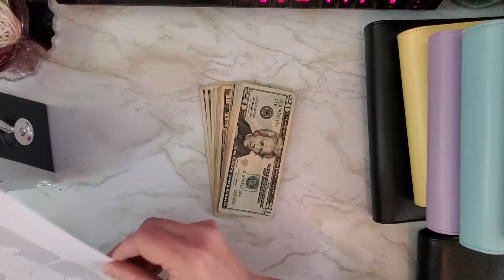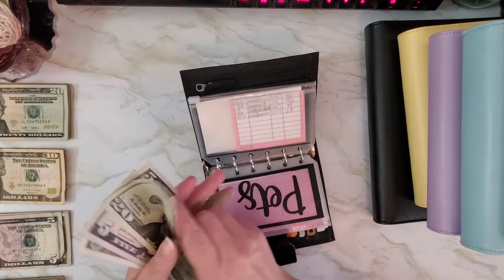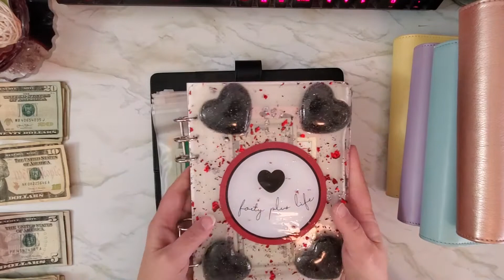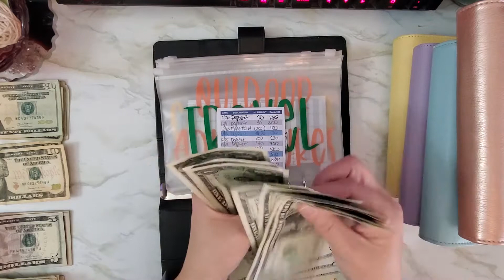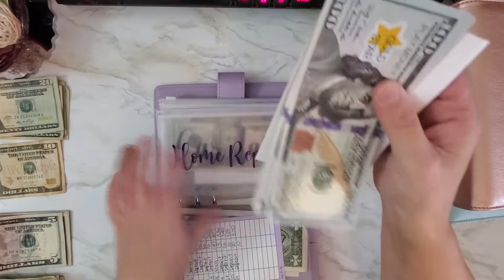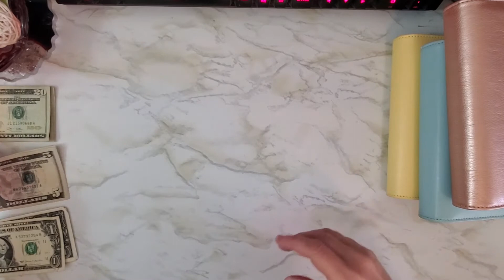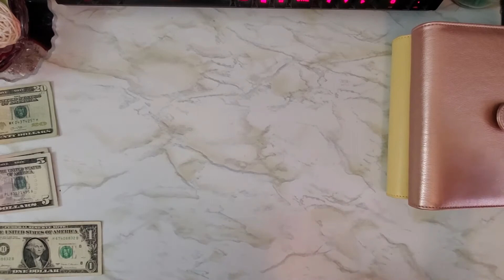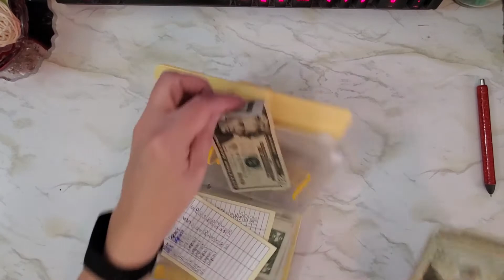☘️ March Week 3 Cash Envelope Stuffing | Sinking Funds | Paycheck #2 | Single Income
Woohoo! Today we're stuffing $350 into my cash envelopes and sinking funds! I also give you a quick sneak peek of what's to come in the next savings challenges video!

8465 W Sahara Avenue
Suite 111-692

♥ Pastel Highlighters
♥ Moterm A7 Wallet
♥ Kuretake Zig Clean Color Dot Pastel Colors
♥ A7 Mini Cat Binder (I used to use this!)
♥ A6 Larger Cat Binder

🌸 A B O U T  M E:
I am a young person *way* over 40 living with my fur babies. My kids are grown up and live on their own. I love budgeting, boba, reading, singing, figure skating, gaming and animals. Follow along with me while I pay off my debt and save for my future.

00:00 Intro
00:20 Preview of new savings challenges
01:50 Japanese word of the day
02:11 Cash stuffing begins!
15:08 Final words